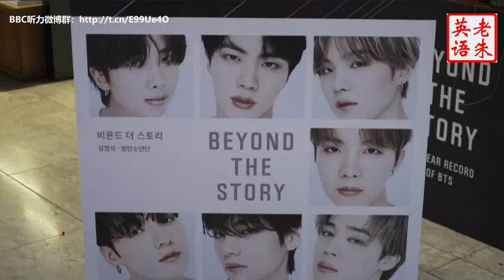20230710 BBC NEWSDAY Headlines A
20230710 - BBC NEWSDAY Headlines - A